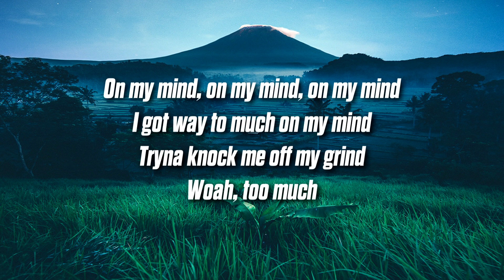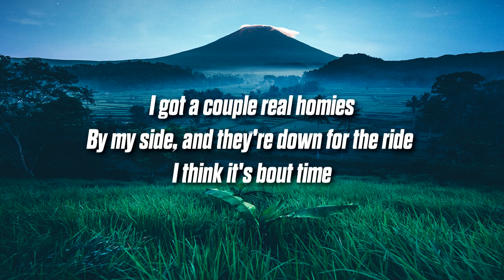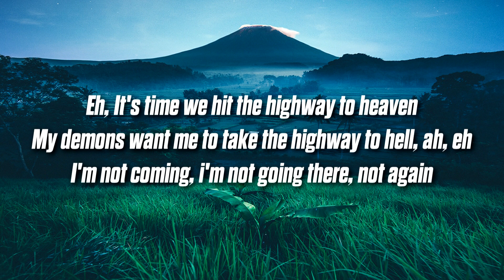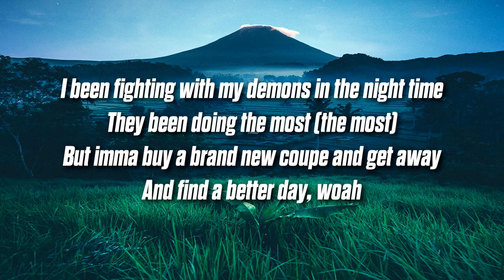Eredaze - Imma Stay On It (Lyrics)